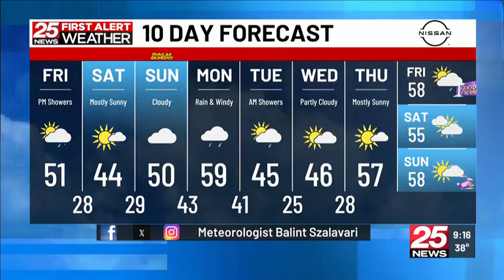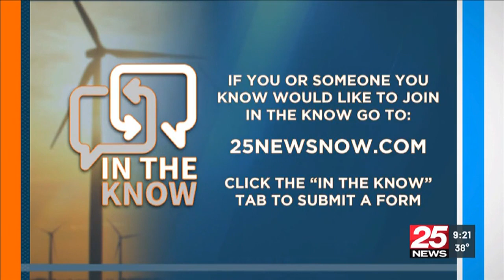Bulls, Bands, & Barrels